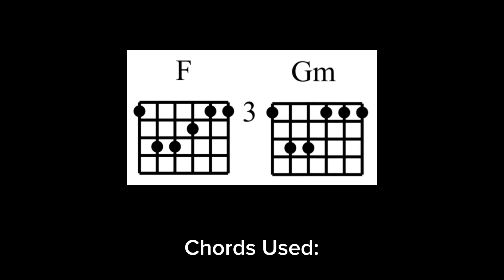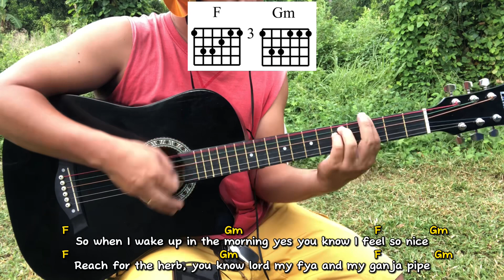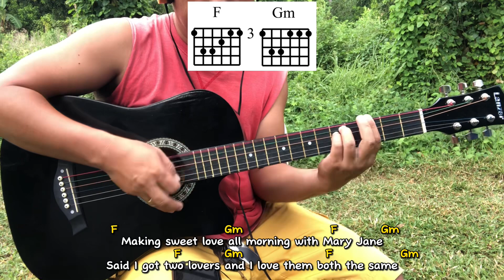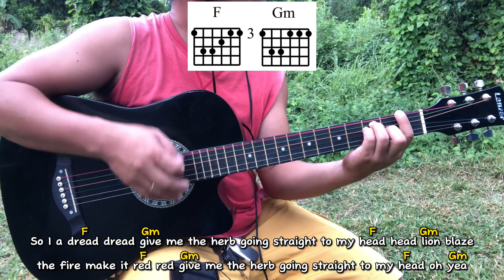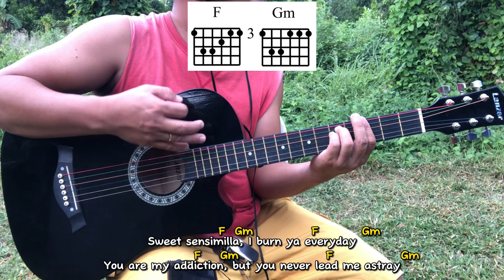Sweet Sensi - Fortunate Youth | Guitar Tutorial With Lyrics and Chords